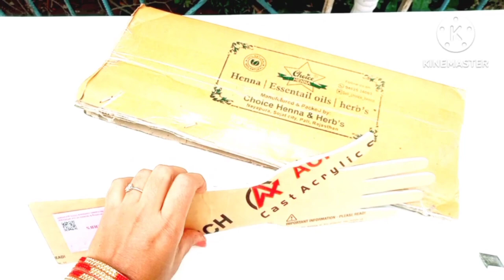Practice mehandi hand unboxing/ Reusable mehandi hand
is channel per aapko beauty se related har chijon ke bare mein unboxing aur review ke bare mein bataya jaega Jo bhi online product ham kharidte hain ya FIR jo bhi hamen comment Kiya jaega ki iska review kijiye unboxing kijiye vah sab kuchh is per dikhaya jaega aap continue hamare sath is channel per Bane rahiye yah totally beauty se related hai only for girls vah kuchh bhi chijen ho sakte hain like dresses, footwear, d i y, experiment makeover, review, how to dress up etc.
yah channel Puri tarah se Hindi mein hoga har chij aapko Hindi mein milegi jo bhi link hoga vah aapko description mein Diya jaega.
is particular video mein aapko milenge practice mehandi hand ke bare mein:-
practice hand review
practice mehndi hand price
practice mehndi hath kitne ke Hain
practice mehndi hand full explanation
practice mehndi hand use karke dikhaya Gaya
practice mehndi hand four
practice mehndi hand shopping
mehndi artificial hand
reusable mehndi hand
reusable mehndi practice hand
mehndi practice hand dobara use hone wale
practice mehndi hand ke liye kaun si Mehandi Sahi